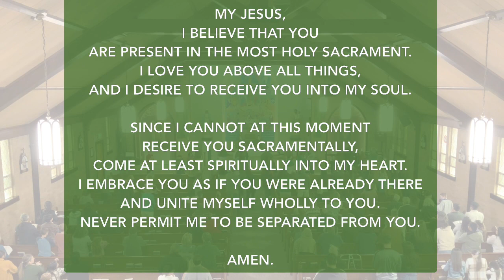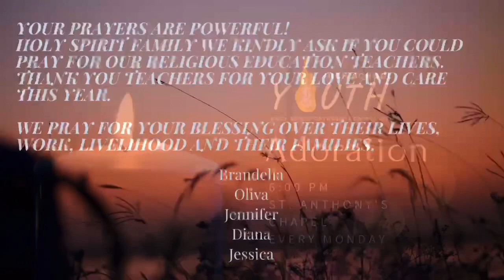Third Sunday in Ordinary Time 2023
Celebrant: Father Emil
Intention: Repose of Ralph Doellman